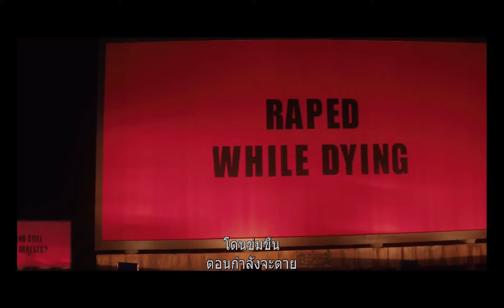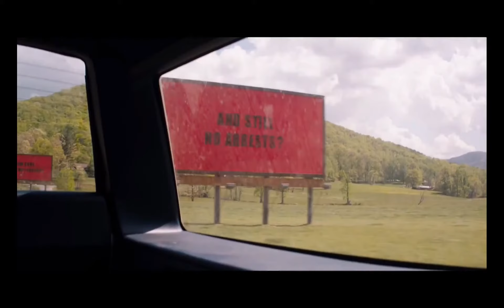🤷‍♀️ ขายรถทิ้ง เพื่อเช่าป้ายริมทางที่ไม่มีคนผ่่านนาน 1 ปี !!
ในคลิปนี้ เกี่ยวกับภาพยนตร์ชื่อดังที่คว้ารางวัลมามากมายในเรื่อง 3 บิลบอร์ด  กับเรื่องราวที่มีเค้าโครงจากเรื่องจริง ในปี 1999 ณ สหรัฐอเมริกา บอกได้เลยว่า ภาพยนตร์เรื่องนี้ เป็นภาพยนตร์ที่มีการพูดถึงกันมากที่สุด โดยทางแอดมินเอง ได้ฟังเรื่องราวเรื่องนี้มานานพอสมควร แต่ก็ลืมชื่อหนังไปหลายครั้ง จนได้มีโอกาสได้รับชม พอชมเท่านั้นแหละ..เด็ดจริง